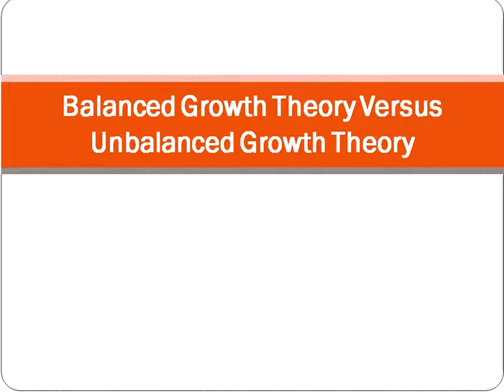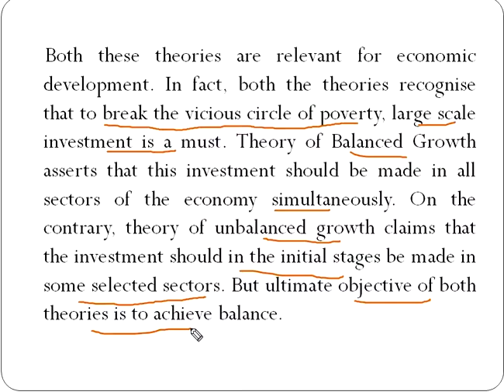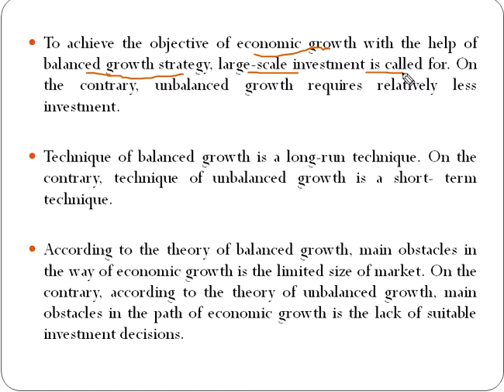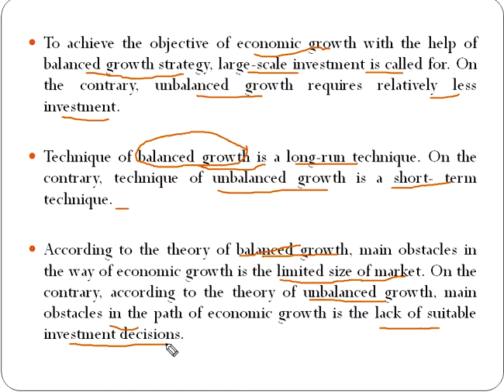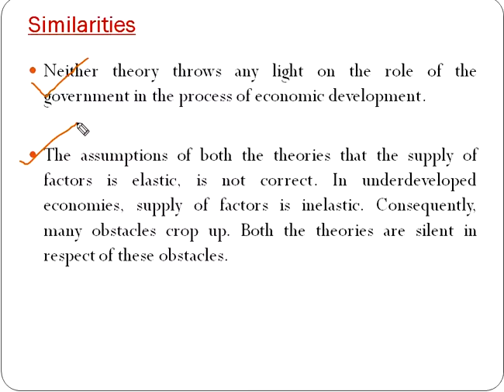Balanced Growth Versus Unbalanced Growth Theory for BA III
Similarities and Dissimilarities